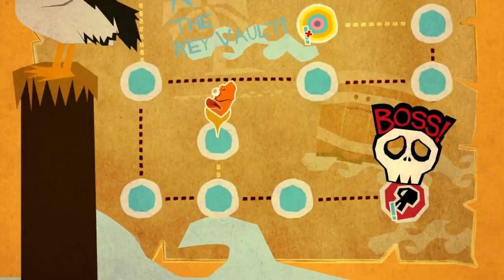Let's Play - Runner2 (Part 6) - Reverse Merman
Is it just me or does the "Reverse Merman" sound like a particularly nasty sexual position?
...Oh... it IS just me? Well, okay then, I'll see myself out.